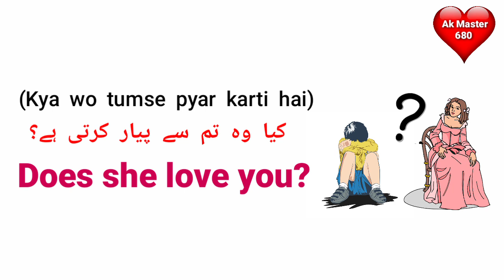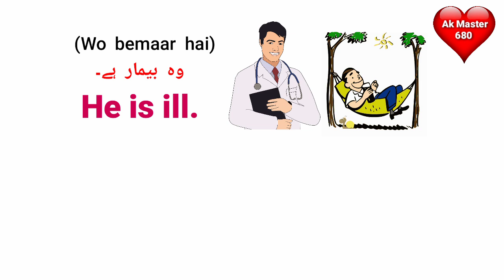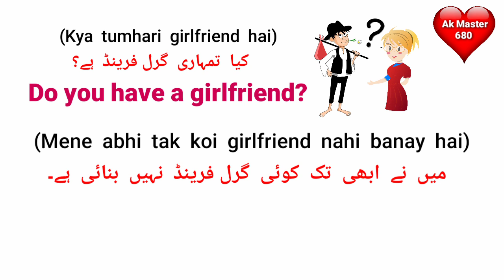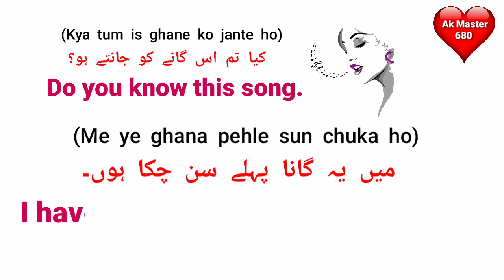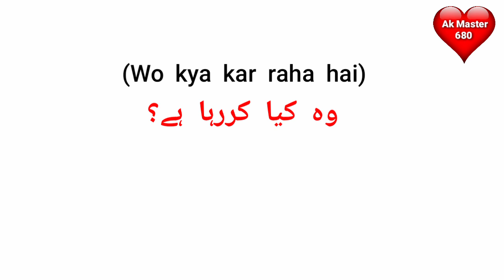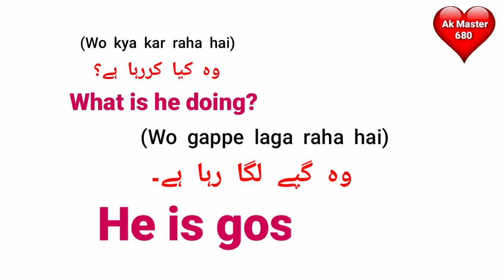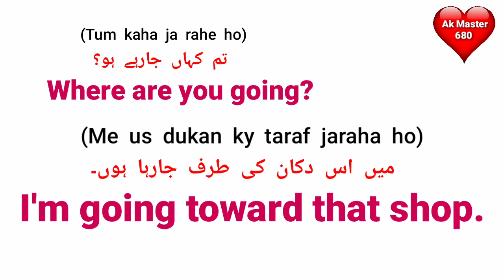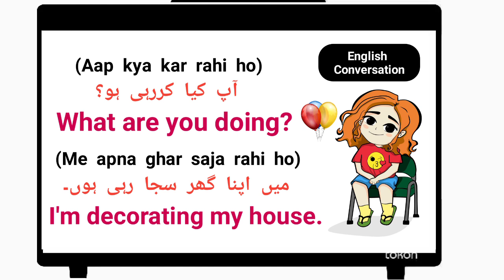English Conversation 19 | English Speaking Practice| AK Master 680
About Video:-

  Content Cover:-
English Conversation
learn English
spoken english